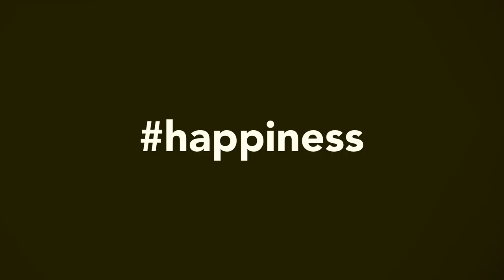Royal Opera House Campaign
Lights.Opera.Action